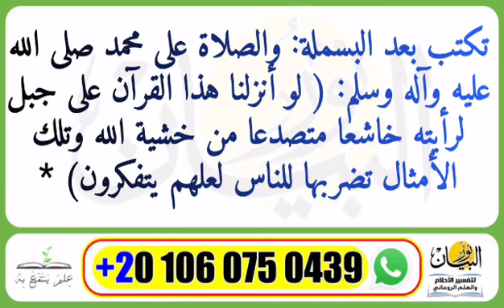ثلاث ايات يحمونك من السحر والعين والحسد ويصد كل طاقه سلبيه من اسرار القران يخفونها عنك الروحانين